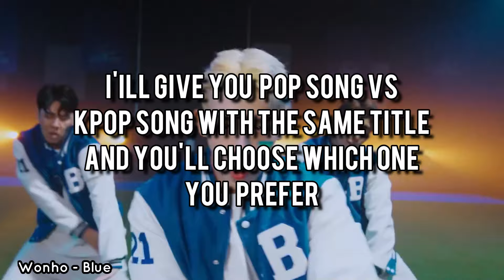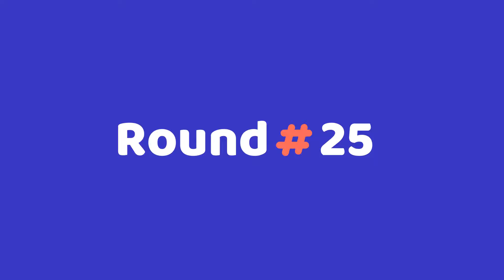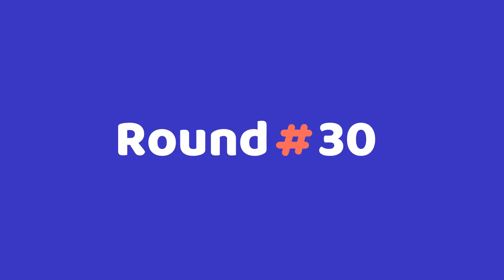KPOP vs POP || PART 5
INTRO: Ateez - Feeling like i do

GROUPS IN ALPABETICAL ORDER:
5SECONDS OF SUMMER
AB6IX
ANGÈLE
ARIANA GRANDE
ASTRO
ATEEZ
AVICCI
BEBE REXHA
BLACKPINK
BRAVE GIRLS
BTS
CALVIN HARRIS
CHIIIILD
CHUNGHA
CIX
COMODO
DAY6
DEAN LEWI
DOVE CAMERON
DREAMCATCHER
DRIPPIN
DUA LIPA
ED SHEERAN
ENHYPEN
EVERGLOW
EXO
FUTURE
GFRIEND
GHOST9
GREAT GUYS
GRIFF
HAN SEUNGWOO
JAMIE
JONAS BROTHERS
JUSTIN BIEBER
KANG DANIEL
KAROL G
KATY PERRY
KHALID
KINGDOM
KWON EUNBI
LADY GAGA
LAUREN DAIGLE
MAJORS
MCND
MEGHAN TRAINOR
MIKE SABATH
MILOW
NCT DREAM
NCT U
NICK JONAS
NU'EST
OLVIA RODRIGO
ONE DIRECTION
ONE REPUBLIC
ONEUS
ONG SEUNGWU
ROBINSON
ROSÉ
SERGEY LAZAREV
SHAWN MENDES
STAYC
TAIO CRUZ
THE KID LAROI
THE WEEEND
TOM GREGORY
TOVE LO
TROYE SIVAN
TXT
WJSN THE BLACK
WONHO
WOODZ
ZEED

KPOPVSPOP POP VS KPOP KPOP VS OTHER ARTISTS SAVE OR DROP SAVE ONE DROP ONE